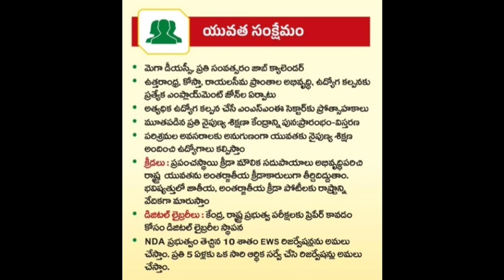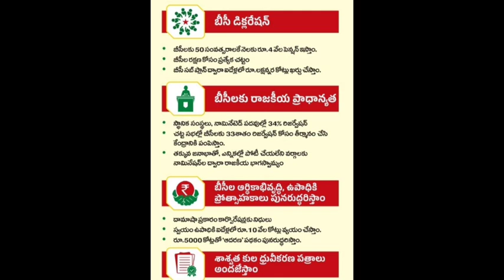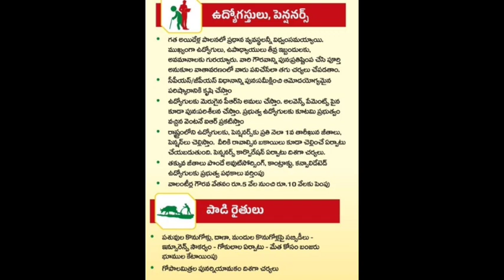అద్భుతం! ఈ మ్యానిఫెస్టోని ప్రజలు నమ్మితే కూటమికి 175/175 సీట్లు పక్కా | TDP-JSP Superb Manifesto